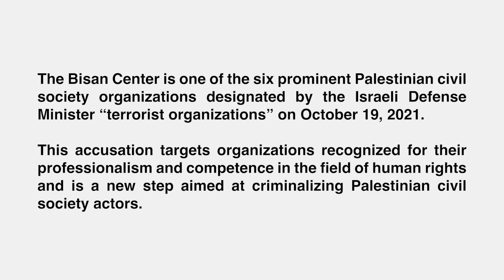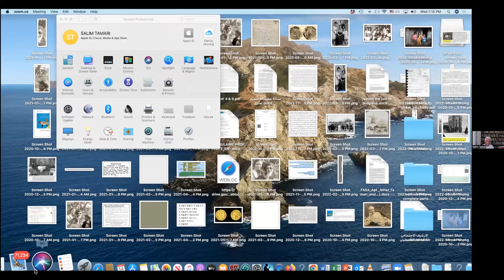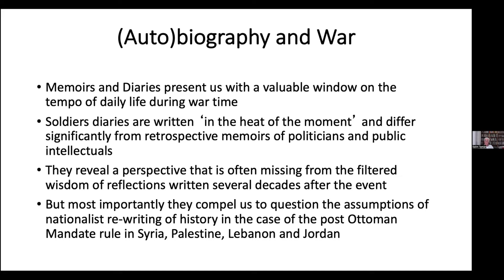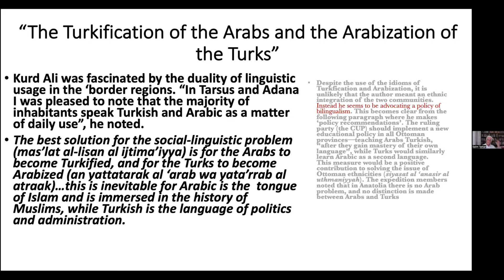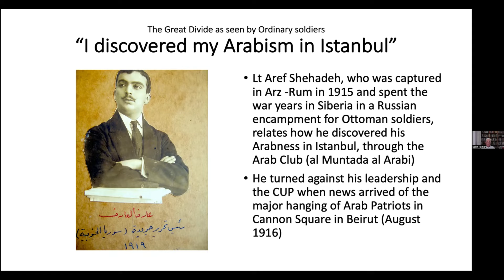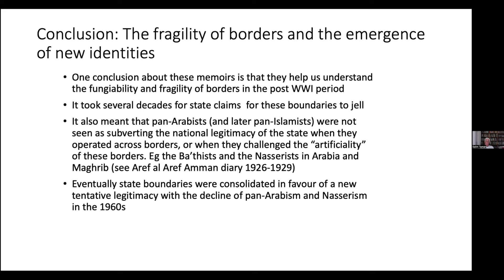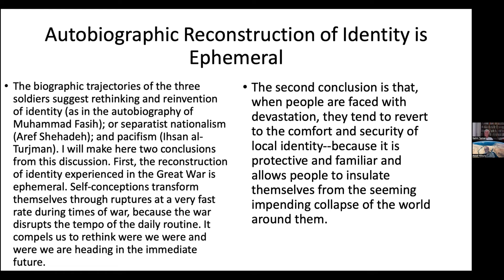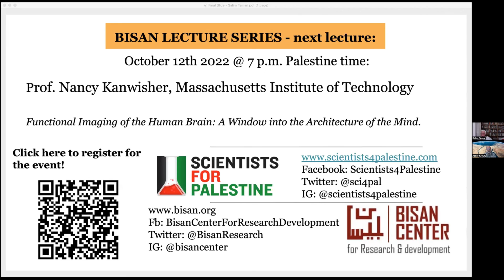BLS Salim Tamari-Autobiographic Narratives of the Great War and the Creation of the New Middle East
On Sep 14th, Prof. Salim Tamari (Birzeit University), gave a lecture for the Bisan Lecture Series.

Abstract:
The Great War on the Eastern Front, looked at from the passage of one century, led to major transformations in the way in which the people of the region – from the Ottoman capital of Istanbul to the Arab provinces of the Empire – looked at themselves and at the world. What I propose to do is to see how the war and the fighting were reflected in the biographical trajectories of soldiers who fought in it and civilians who endured it, and how the war affected the transformation of their lives and the reshaping of their identity and affiliations during and after the war.

The war was so devastating that, according to contemporary accounts, it took a toll of one-sixth of the total population of greater Syria—one of the highest among all war fronts during that period.  In this presentation, I will examine this great transformation through the lives of three civilians and three soldiers whose life trajectories marked the transition from Ottomanism to the new Middle East of Arab and Turkish nationalism. The writers include Khalil Sakakini, who kept a diary during the war in Jerusalem. His account is riveting in that it captured a vivid portrait for the desolation of the city in 1915 and 1916, the famine years. Muhammad Kurd Ali’s Damascene memoirs include his period as a publicist, some critics would say apologist, for the excesses of Jamal and Anwar (Enver) Pashas in Syria and Palestine. The most important fictional work to come out of the Great War in Arabic is The Life of Mifleh al Ghassani (1921) by the Palestinian writer and journalist, Najib Nassar, whose the novella is a thinly disguised autobiographical war memoir of the author, who spent 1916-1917 hiding from the Turkish gendarmes in the Bedouin encampments of the Jordan Valley.